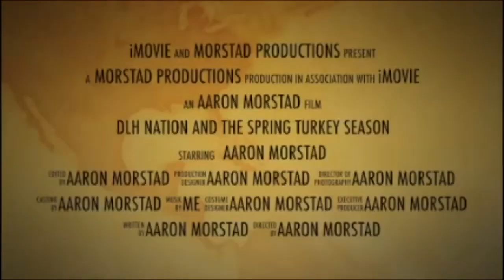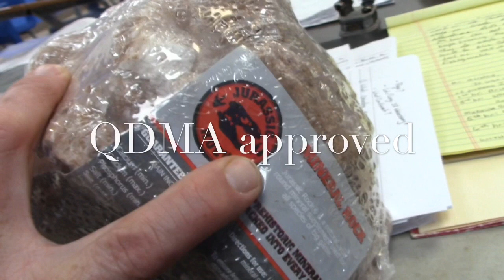Why I Use Salt Rocks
Why you need minerals.